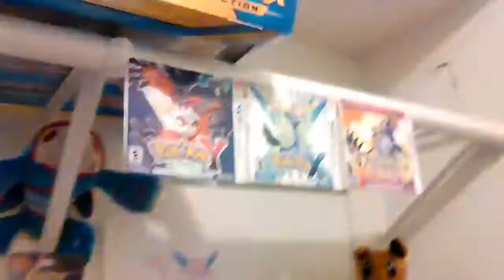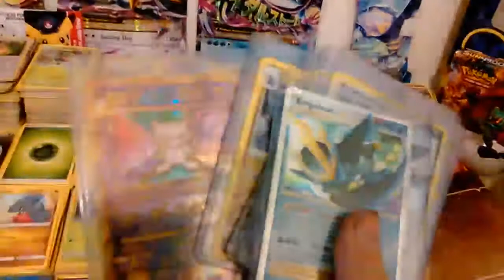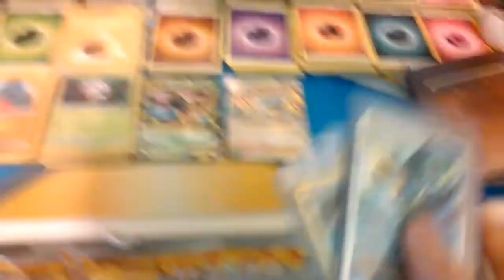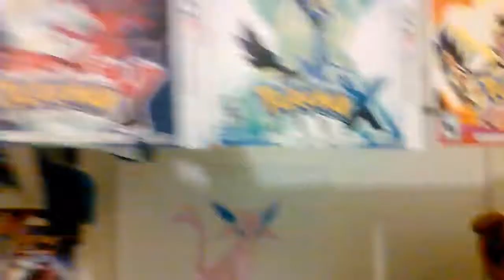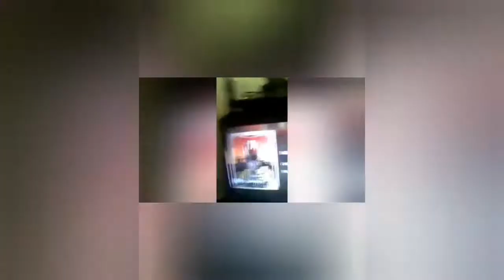Speedy's Favorite Uploads of 2018 - From The Archives Ep.8 - Jacob Speedy